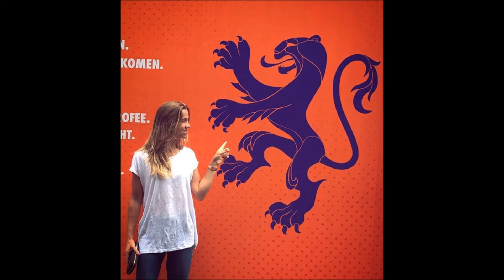Jackie Groenen ( Dutch soccer player,Frankfurt)